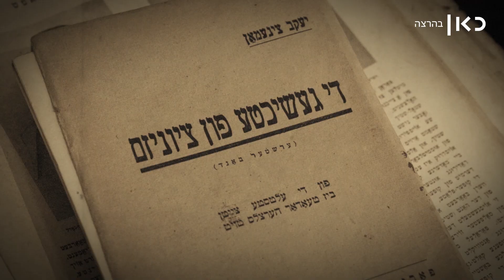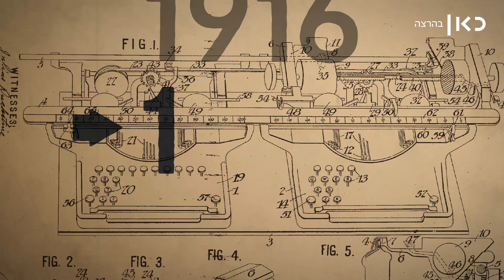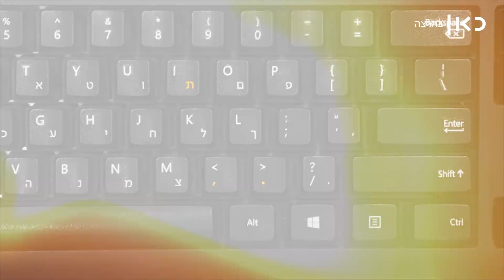כאן סקרנים | כיצד נקבע סדר האותיות בעברית במקלדת?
כאן | למה המקלדת העברית מסודרת בצורה כל כך לא נוחה ומבלבלת? הרי האותיות לא מסודרות לפי סדר הא-ב, ואין לסידור שום הגיון אחר, כמו נוחות או מהירות הקלדה. זה לא במקרה כי הסידור הזה של האותיות נוצר במקור למכונות כתיבה ביידיש לפני יותר ממאה שנה. אז איך הגענו עד הלום?

כתיבה וקריינות: עמוס מרון
בימוי: אלכס בלינקי, נדב אמבון
עיצוב, אלכס בלינקי
אנימציה: אלכס בלינקי, צ'ם וינברגר, איגור בולגקוב
עריכת וידאו: איגור בולגקוב
צילום: רומן שומונוב
עריכת סאונד: מיכל גדעון
הפקה: הלל גליקסברג

כאן | סקרנים